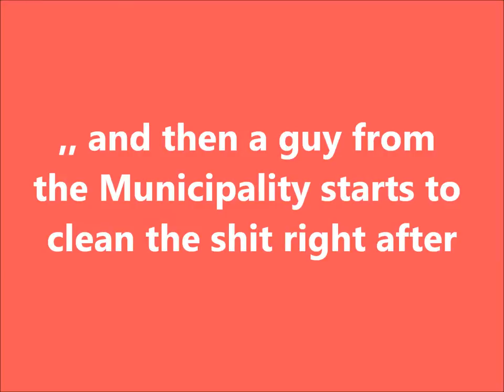Alpabzug in Appenzell, Switzerland